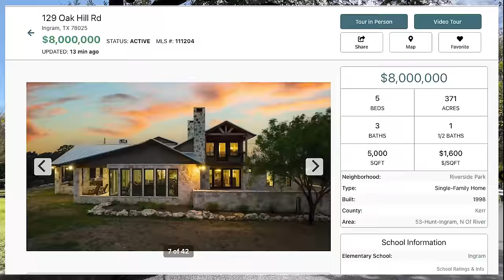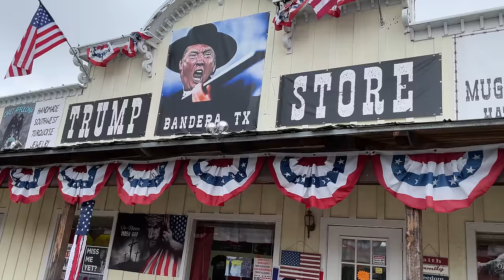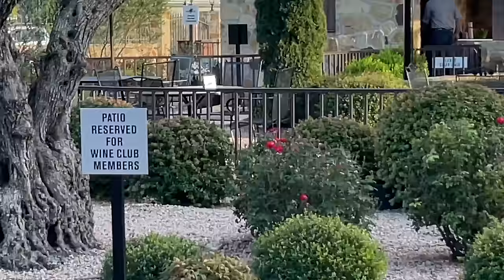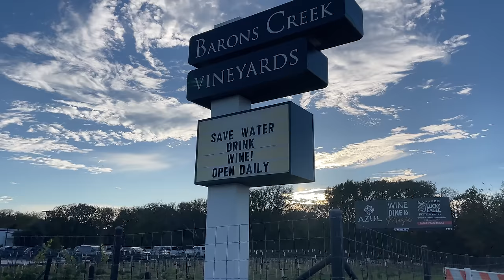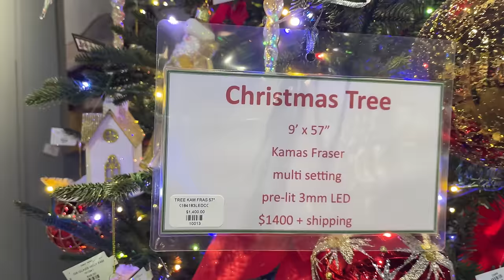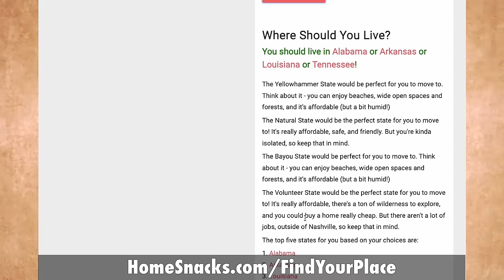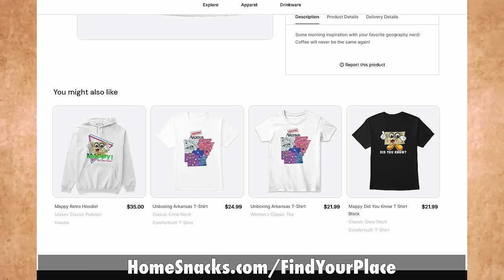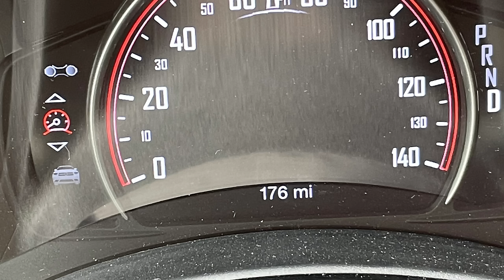I Went To The Richest Place In Texas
There's a part of Texas that you've never seen before. And this place will blow you away.

I explored Texas Hill Country, including Fredericksburg, Bandera, New Braunfels and San Marcos to show you what life is like there.